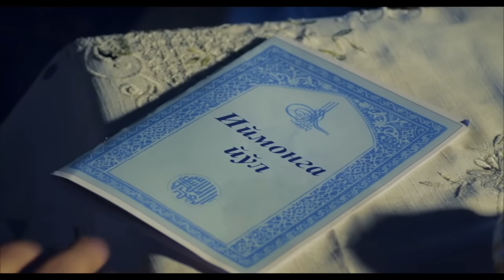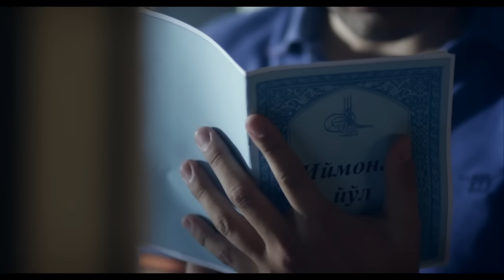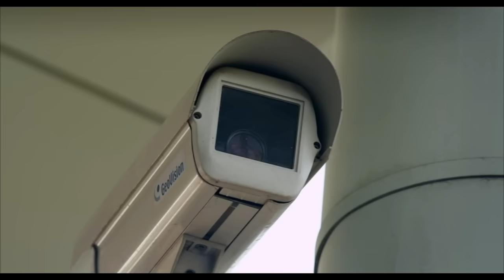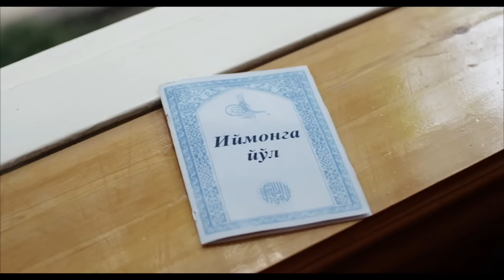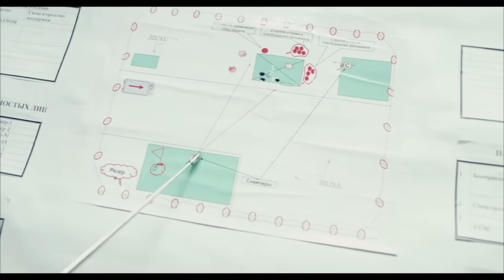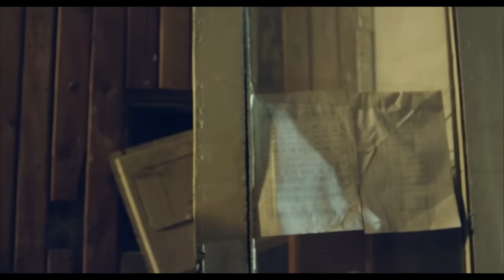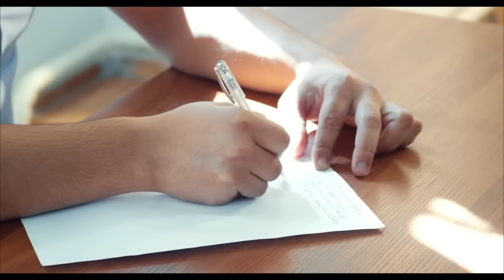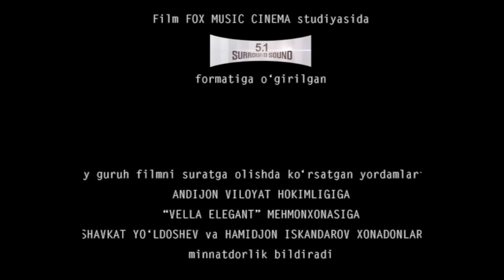Sotqin (o'zbek film) | Соткин (узбекфильм)